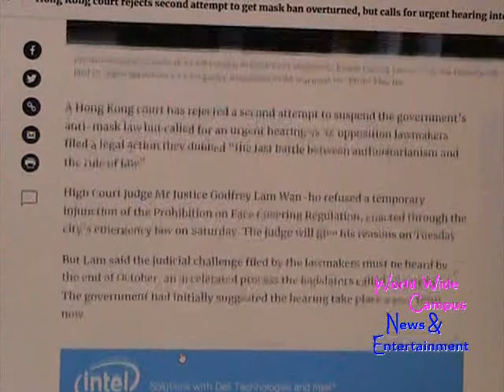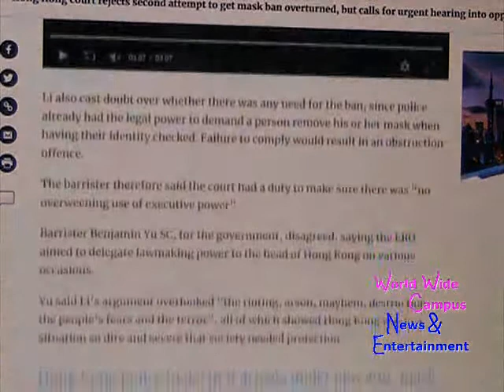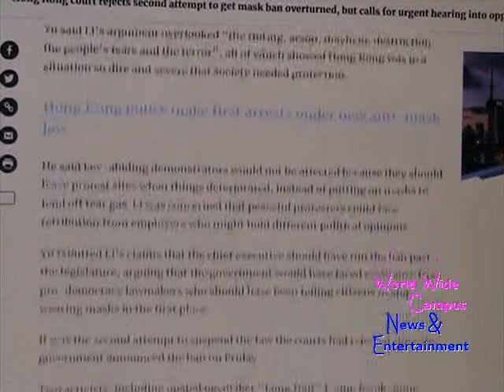What’s on World Wide Campus? - Hong Kong court rejects to get mask ban but calls for urgent hearing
For this week on “What’s on World Wide Campus?”, here’s today’s news about Hong Kong court rejects second attempt to get mask ban overturned, but calls for urgent hearing into opposition lawmakers judicial challenge.

According to South China Morning Post, A Hong Kong court has rejected a second attempt to suspend the government’s anti-mask law but called for an urgent hearing as 24 opposition lawmakers filed a legal action they dubbed “the last battle between authoritarianism and the rule of law”.

High Court judge Mr. Justice Godfrey Lam Wan-ho refused a temporary injunction of the Prohibition on Face Covering Regulation, enacted through the city’s emergency law on Saturday. The judge will give his reasons on Tuesday.

But Lam said the judicial challenge filed by the lawmakers must be heard by the end of October, an accelerated process the legislators called “a rare move”. The government had initially suggested the hearing take place a year from now.